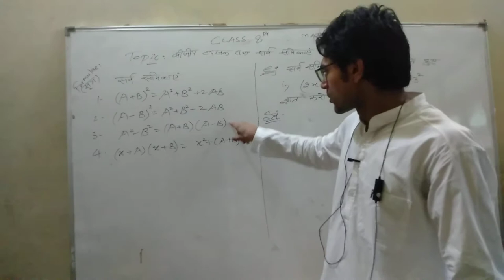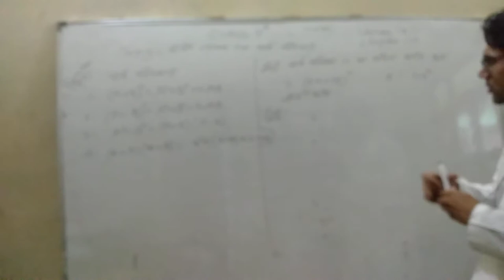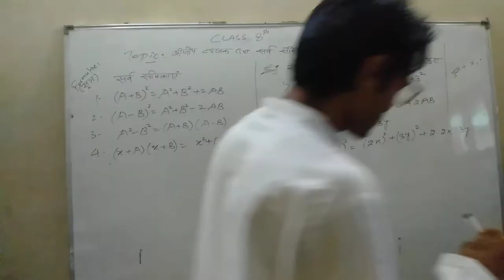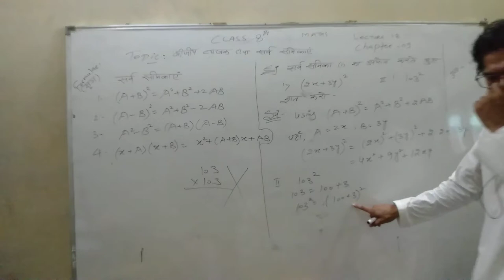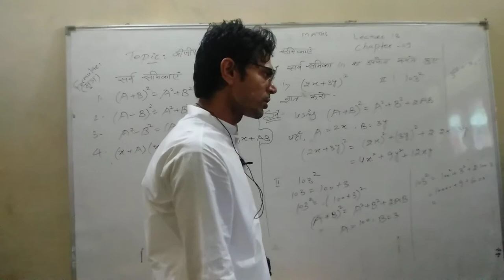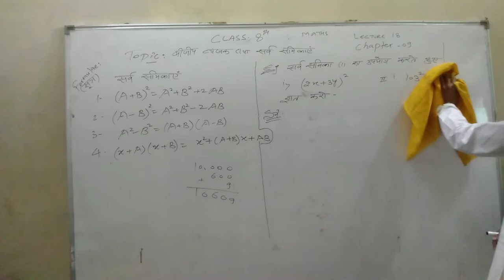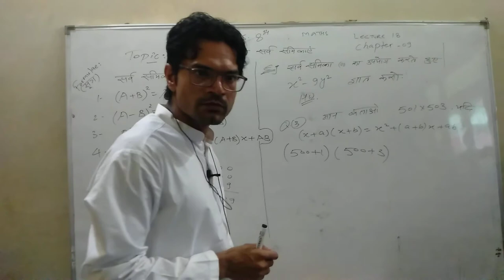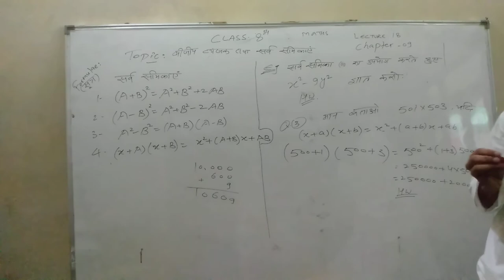Class 8th maths part 16